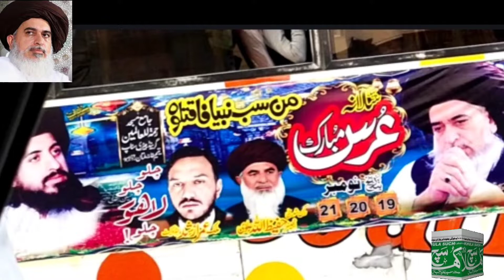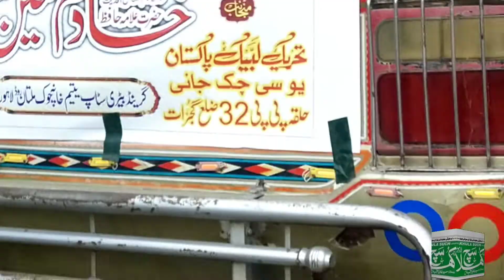allamakhadimhussainrizvi Allama Hussain Rizvi Urs۔e۔Mubarik Third day Last Nashist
Masjid e Rahmtullilalamin Urs Mubarik Khadim Hussain Rizvi